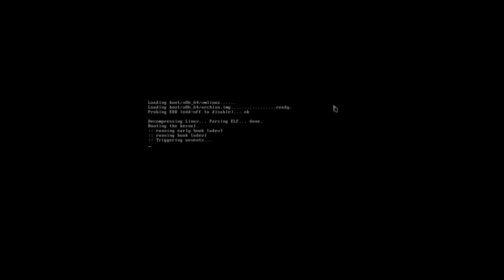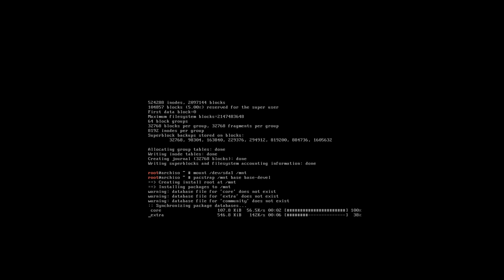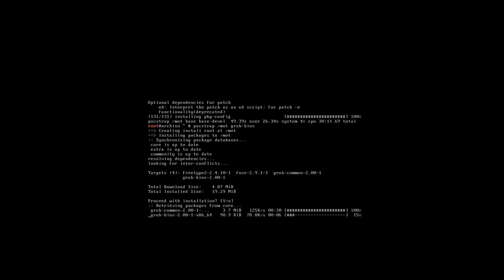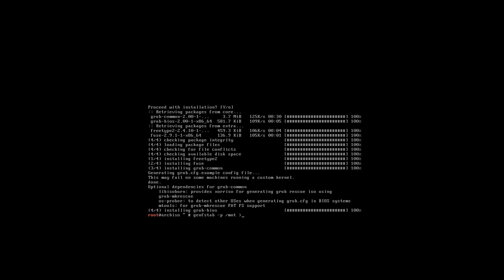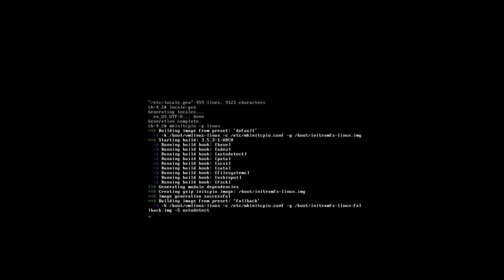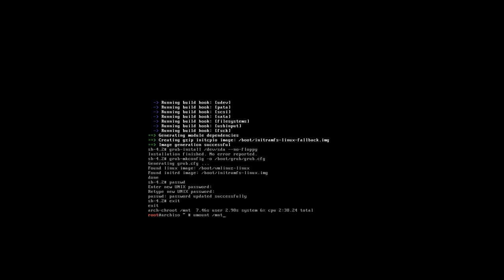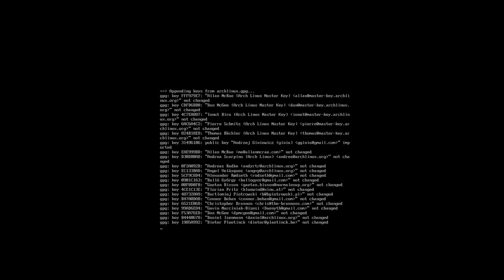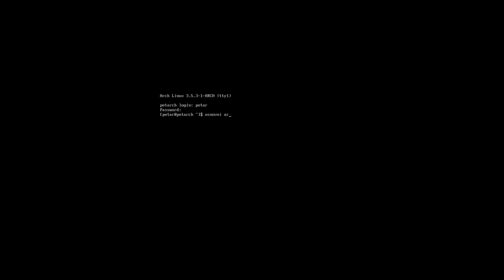ArchLinux Osnovna Instalacija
Osnovna instalacija Arch GNU/Linux OS-a u Virtualbox-u...